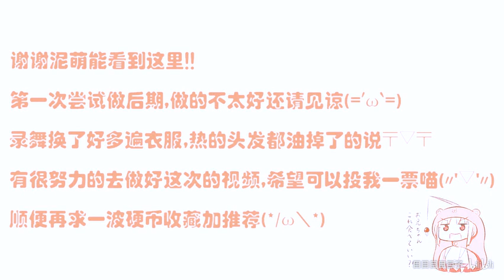【目子】♥小埋体操♥一秒换装♥干物妹小埋R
转载自bilbil     目目目目目子
微博：@目目目目目子
编舞出处: AV15572523
摄影: BOSS
后期: 小枪
如果喜欢请到原址点赞、关注、投币哦~